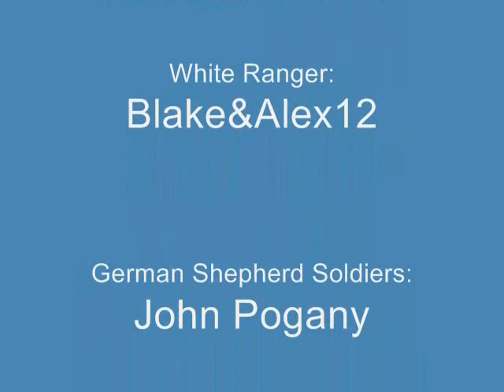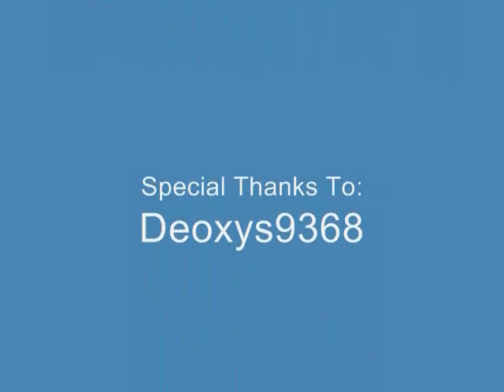Axem Rangers X Episode 331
well arx fans, it's finally here, the launch of season 21 part 3 and the final conclusion of the entire axem rangers x series, more episodes coming soon (special thanks to NikokoTee for voicing the sailor scouts, to John Pogany for voicing Captain Charisma, to Starleeter for voicing the mysterious girl and to VentLight for voicing Onyx ranger & White ranger)